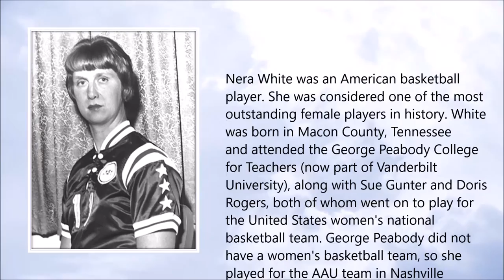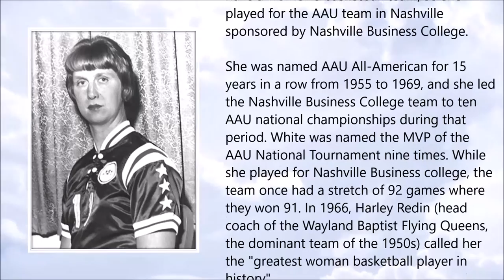Nera White ● A Simple Tribute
Nera White (15 November 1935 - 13 April 2016)